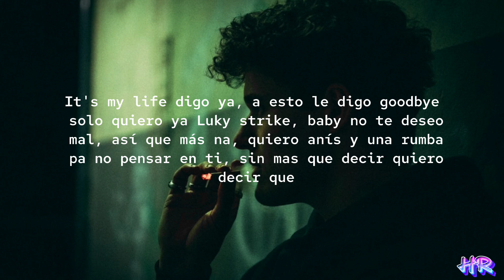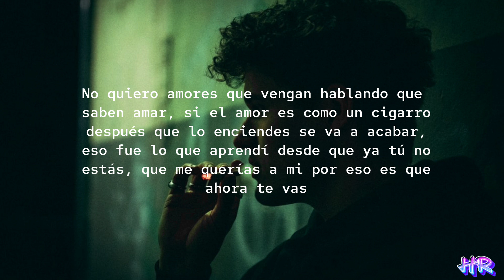VETE Y MUÉRETE- RICARDO GIMÉNEZ FT YE EME |LETRA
⚠️ATENCIÓN⚠️

ESTÁ CANCIÓN ES RESUBIDA DESDE OTRAS FUENTES,
SI ERES EL PROPIETARIO DE ESTA CANCIÓN ORIGINAL Y
TE MOLESTA QUE ESTÉ EN MI CANAL POR
FAVOR COMUNÍCATE CONMIGO,PARA LLEGAR A UN ACUERDO,
NO ESTAMOS CON EL VALOR DE COMPETIR CON NADIE,
NUESTRO OBJETIVO ES LOGRAR IMPULSAR LA
MUSICA Y AL ARTISTA